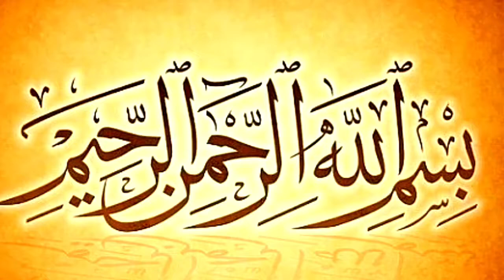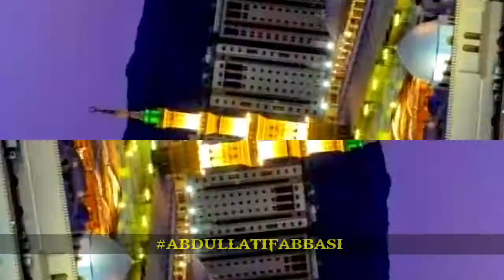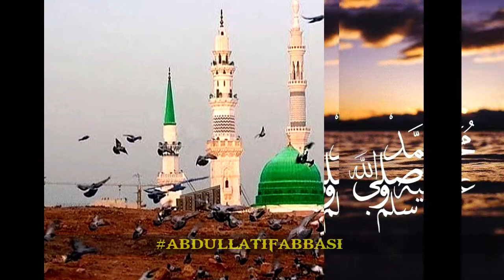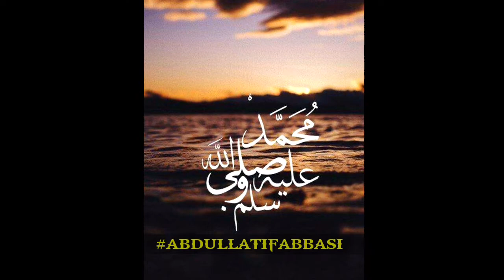ABDUL LATIF ABBASI ARSHI NAAT|| FARISHTAN ARSH TY GAYO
THIS VIDEO IS BASED ON THE VERY BEAUTIFUL NAAT BY ABDULLATIFABBASI .
ABDUL LATIF ABBASI IS ONE OF THE MOST FAMOUS AND POPULARNAATKHWAN IN SINDH. ABDUL LATIF ABBASI IS ALSO ONE OF THE BESTPOET OF SINDH.
THERE ARE SO MANY SHOWS OF TV AND RADIOKHAIRPURPAKISTAN IN WHICH ABDUL LATIF ABBASI PERFORMED.
HOPE YOU LIKE THIS NAAT.
 THANX FOR YOUR SUPPORT AND TIME.